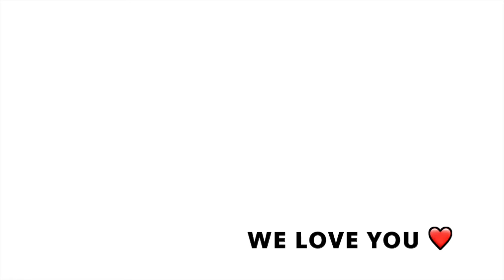EFKS Wellington Jr Youth - Best of Herman Seumanufagai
Some photos and videos of Hermans time at youth. Herman has been blessed with an opportunity to play rugby in Aus. We wish Herman nothing but the best. Dont rely on self but rely on God. We miss you and love you Herman x